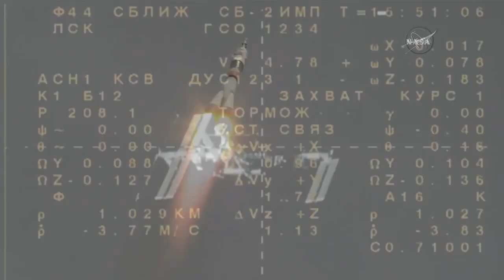NASA Johnson | Crew Launches and Docks to Station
Two new Expedition 51 crew members took a six-hour, five-minute spaceflight to the International Space Station today.

Credits: NASA